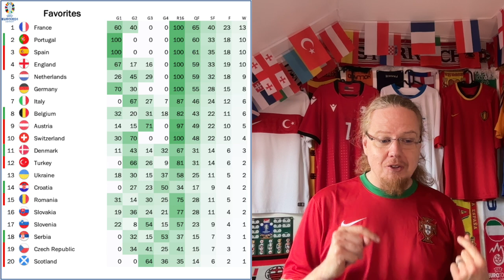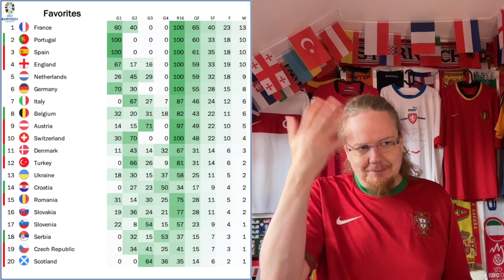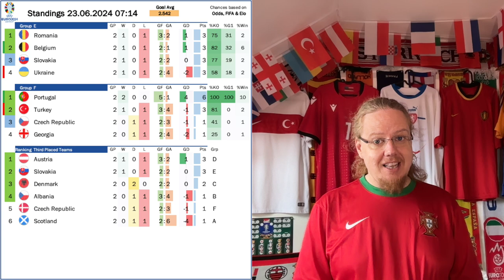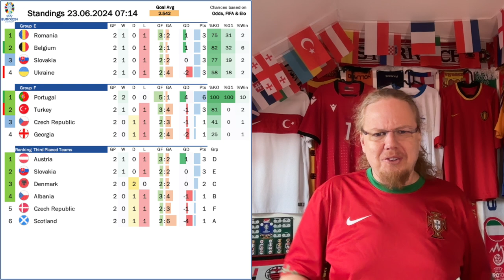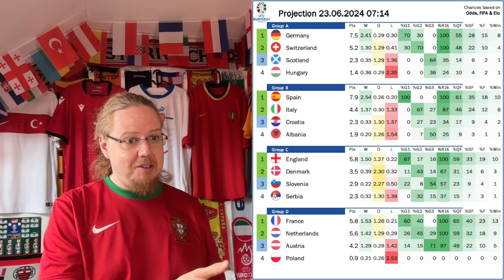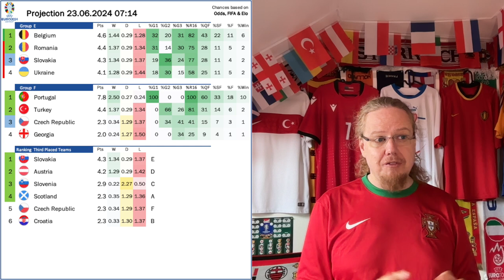Belgium Back in Business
Enticingly, Group E is now on a knife's edge with all three teams sitting on three points. This is esp. a big relief for Belgium who backed up their status as group favorites despite their opening day loss. On the other side, we already know the winner of Group F in Portugal, but it was still quite remarkable in the way the Czechs failed to score and the Turks self-inflicted defeat upon them (without taking away from a good Portugal side)

00:00 Opening observations
01:15 Jersey matchup bingo
02:16 Georgia get first ever point
05:28 Turkey with the mother of all own goals
09:23 Belgium with a convincing win
12:20 Projections and upcoming games